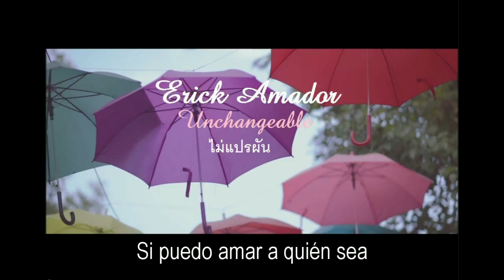Erick Amador - Unchangable (ไม่แปรผัน) English language & Spanish Subs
This is my versión of Unchangable (ไม่แปรผัน), sung in English with Spanish subtitles. Soundtrack from the movie My Bromance. I hope you enjoy.
Thank you. (see original lyrics below)

(I had to adapt som parts to make the verses fit)

ทุกทุกครั้งที่เราได้อยู่ด้วยกัน ทุกทุกวันที่เราได้พบกัน
Took took krung tee rao dai yoo duay gun took took wun tee rao dai pob gun
Every time we were together, every time we met

เหมือนดังความฝัน ที่มันได้เป็นความจริง
Meuan dung kwahm fun tee mun dai bpen kwahm jing
Was like a dream that became real

แต่เมื่อตื่นขึ้นจากความฝัน ก็ได้พบความจริงที่โหดร้าย
Dtae meua dteun keun jahk kwahm fun gor dai pob kwahm jing tee hoht rai
But when I woke up from the dream, I found a cruel reality

ต้องเก็บไว้ทั้งที่ใจมันรักเธอ
Dtaung gep wai tung tee jai mun ruk tur
I must keep it in, even though my heart loves you

(*) หากว่าฉันจะรักใคร ไม่ผิดใช่ไหมถ้าฉันอยากจะรักเธอ
Hahk wah chun ja ruk krai mai pit chai mai tah chun yahk ja ruk tur
If I love anyone, it’s not right if I want to love you, right?

ไม่มีเหตุผลที่ทุกคนเข้าใจ
Mai mee het pon tee took kon kao jai
There’s no reason for everyone to understand

อยากให้เธอได้มั่นใจ ว่าความรักความห่วงใยที่มีให้กัน
Yahk hai tur dai mun jai wah kwahm ruk kwahm huang yai tee mee hai gun
I want you to be certain that the love and concern I have for you

จะไม่มีวันแปรผัน..ไปจากเธอ
Ja mai mee wun bprae pun bpai jahk tur
Will never change from you

หากว่าฟ้าจะขออยู่ข้างดาว และเมฆขาวจะคอยเคียงคู่จันทร์
Hahk wah fah ja kor yoo kahng dao lae mek kao ja koy kiang koo jun
If the sky wants to be beside the stars and the white clouds be beside the moon

คงไม่ต่างกันถ้าฉันจะอยู่ข้างเธอ
Kong mai dtahng gun tah chun ja yoo kahng tur
It’s no different if I’m next to you

แต่เมื่อตื่นขึ้นจากความฝัน สิ่งที่พบความจริงช่างโหดร้าย
Dtae meua dteun keun jahk kwahm fun sing tee pob kwahm jing chahng hot rai
But when I wake up from the dream, the thing I find is a cruel reality

ใครขีดเอาไว้..ให้รักเราเพียงแค่ความฝัน
Krai keet ao wai hai ruk rao piang kae kwahm fun
Who determined our love could only be a dream?

มีทางใดให้เรารักกัน ให้ฉันไม่ต้องหลับตา
Mee tahng dai hai rao ruk gun hai chun mai dtaung lup dtah
Is there any way for us to love each other that doesn’t involve me closing my eyes?

จะไม่มีวันแปรผัน..ตลอดไป
Ja mai mee wun bprae pun dtalaut bpai
It will never change…forever